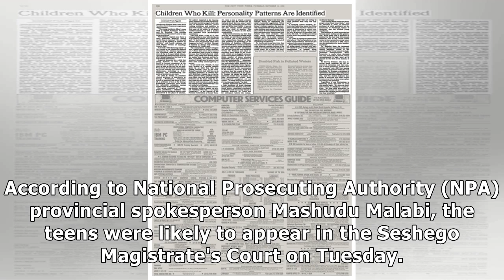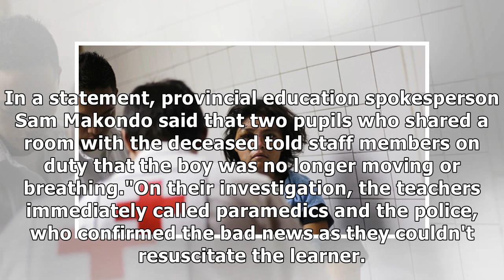Social workers compile report for case of two teens accused of killing boy, 12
A social workers' report, which is expected to be presented in the case of two teens accused of kill...